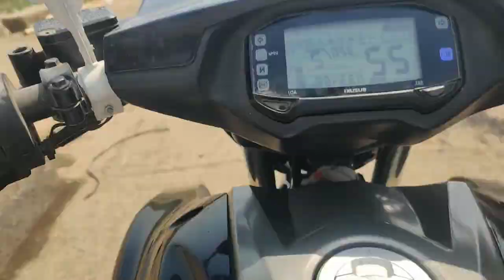EID enjoy full masti💯✔️